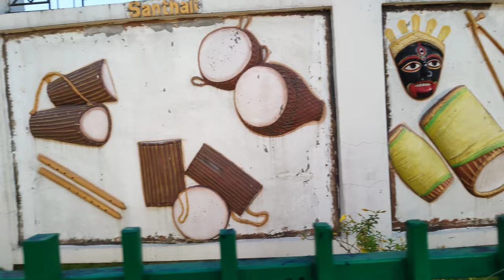BODOLAND TERRITORIAL COUNCIL SECRETARIAT KOKRAJHAR/VLOG😊